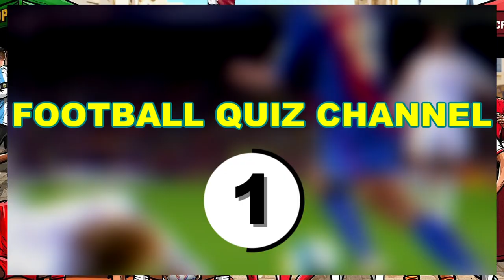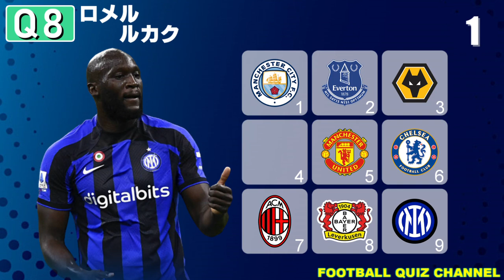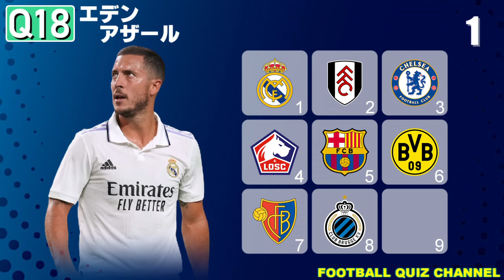【サッカークイズ】歴代所属クラブ選択クイズ2022/23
過去、現在所属しているチームを当てよう！
答えは一つだけではないので注意してくださいね！

▼【サッカークイズ】カタールW杯2022・所属クラブクイズ